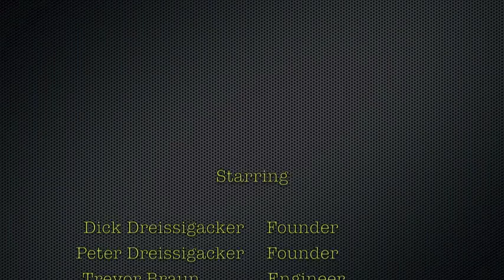NEW Skinny oar shaft testing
Concept2 behind the scenes.